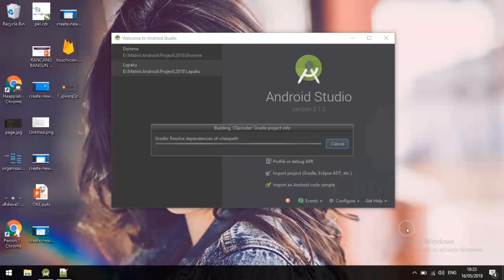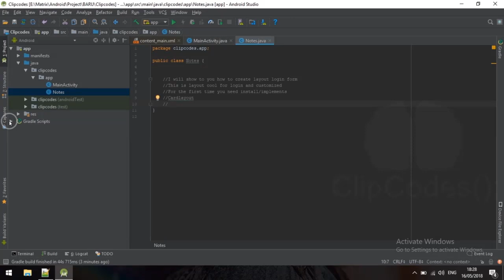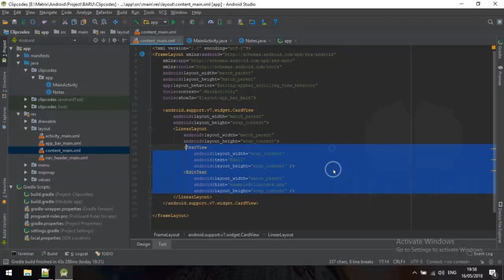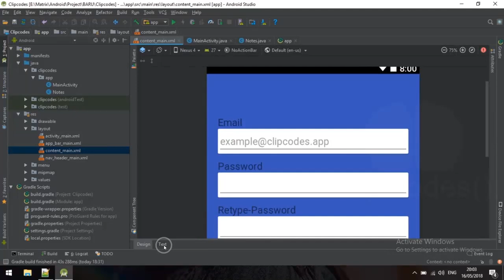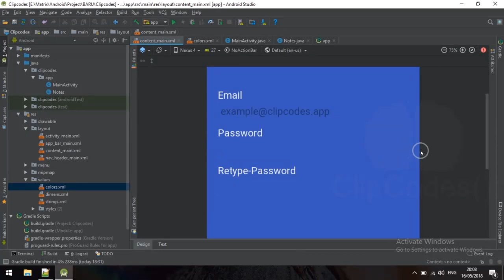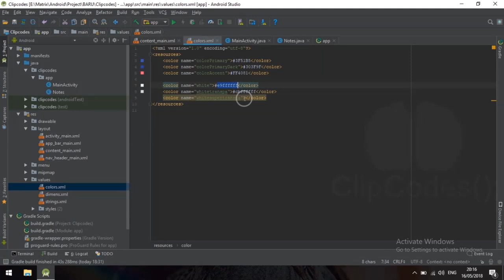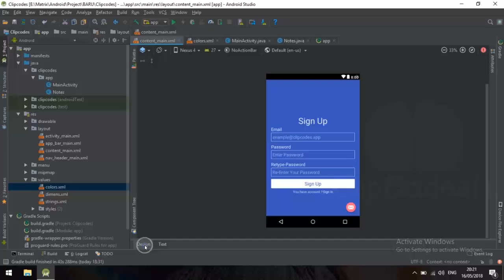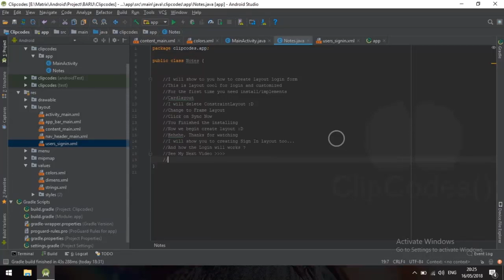Customize Login Layout Android Tutorials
Creating and custom login layout for you android application is needed, i will show how to create material login in android studio, and nect video i will give you how to works login android with firebaseauth.